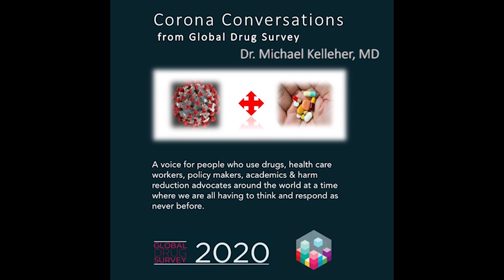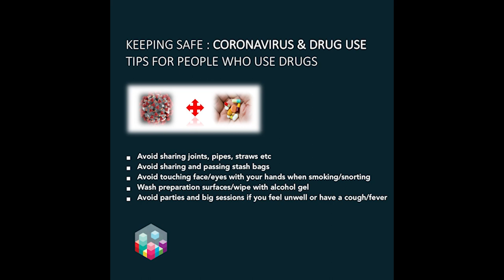GDS Corona Corona Conversations - with Dr. Mike Kelleher, consultant addiction psychiatrist from UK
Dr. Michael Kelleher is a Consultant Addiction Psychiatrist as well as Clinical Advisor to Public Health England´s Alcohol, Drugs, Tobacco and Justice Division.

In this episode with Adam he describes the pragmatic responses that have been made to ensure drug treatment is delivered in the safest way during Covid-19 and how harm reduction comes into its own. He describes some the ongoing challenges as well.

Dr. Kelleher was a member of the secretariat regarding a review of the evidence on, and withdrawal from, prescribed medicines. The scope of the review included dependence, withdrawal and discontinuation syndrome from benzodiazepines, Z-drugs, GABA-ergic medications, opioid pain medications and antidepressants.

You can watch Dr. Kelleher presenting the findings and recommendations here;

Link to the presentation of the review can be found here;